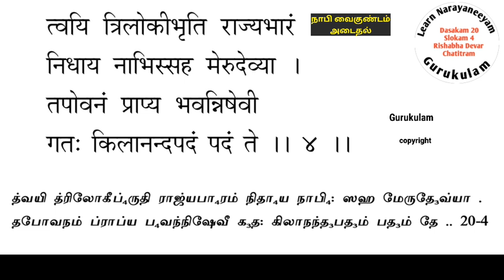Narayaneeyam Learning Slow Chanting Dashakam 20 Slokam 4 Rishabhadevar Charitram with Tamil Lyrics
Narayaneeyam. Learn Narayaneeyam through Gurukulam Chandrasekaran.  Narayaneeyam Learning made Easy. This Narayaneeyam Tutorial in Tamil is a Slow Chanting method. You can follow Narayaneeyam easily with this video. Narayaneeyam Text in Tamil Lyrics   is also given for easy learning. Sriman Narayaneeyam is the another name for this Narayneeyam. In this episode you can learn Narayaneeyam in Tamil with Tamil lyrics Dasakam 20 sloka 4. This sloka 20.4  Dasakam 20 Verse 4  is for the beginners learning narayaneeyam made easy.
In the next episode you can learn how to chant the Sloka 20.5  in Slow singing method  with Tamil lyrics.
To register for Monthly Anusham Pooja use the link belw:
for Amavasai tharpanam (DIY)
1. Yajur vedham, apastamba suthram, Bodhayana suthram
2. Rig Vedham, 3. Samavedha Pitru tharpanam use the below link:
Amavasai tharpanam use the below links:
1. Google pay - name "bagavatham nlr"
2. PhonePe - s chandrasekaran
3. Paytm.- s chandrasekaran
SBI GOPALAPURAM
Sri Gurubyonamaha.
Happy learning:)
Gurukulam Chandrasekaran